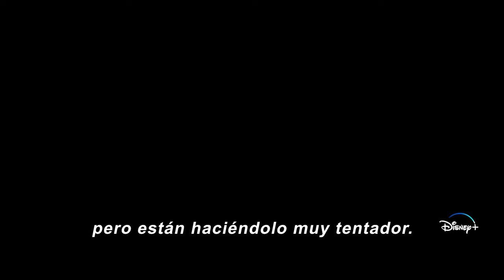STAR WARS The Bad Batch Temporada 3 Trailer SUBTITULADO [HD] Temporada Final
Únete al canal para recibir notificaciones de los próximos vídeos. SINOPSIS:- Una última pelea.

La temporada final de TheBadBatch llega el 21 de febrero a DisneyPlus con un estreno de tres episodios.

Chapelwaite (2024) Trailer SUBTITULADO
Chapelwaite (2024) Trailer SUBTITULADO EN ESPAÑOL